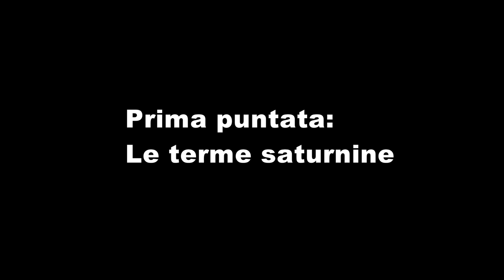TERME BENETUTTI STU GEORGHE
Un nuovo programma di Storia e Cultura della Sardegna realizzato da Marco Sanna (chissu di Aspirina). Le terme di San Saturnino a Benetutti - il culto delle acque